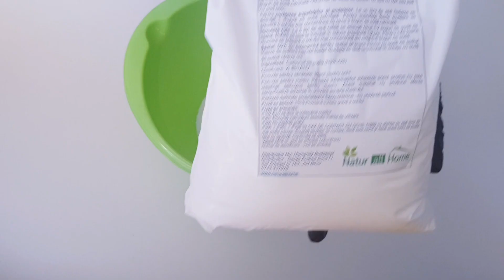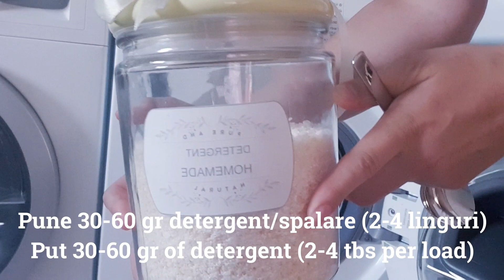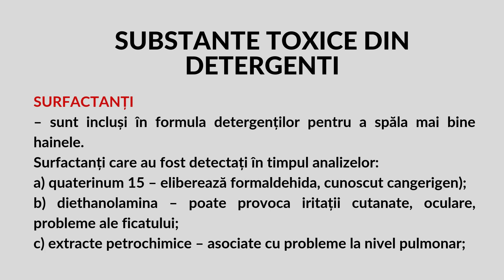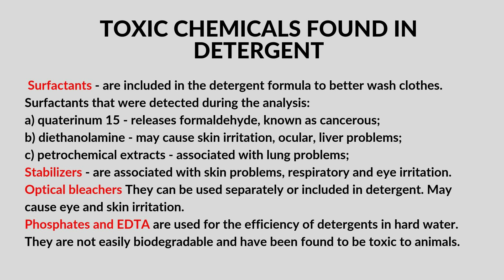NATURAL HOMEMADE LAUNDRY DETERGENT - Detergent natural homemade pentru rufe (cu reteta simpla)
Acest detergent este foarte eficient si mai ales...NON TOXIC ! Daca vrei sa stii cum sa scapi de varianta nociva a detergentului dar sa aiba si efectul dorit, vizioneaza acest tutorial pana la final  !
In ziua de azi alergiile, probleme ale pielii, migrenele...majoritatea se datoreaza chimicalelor pe care le punem pe noi sau mai rau, le ingeram !
This detergent is verry efficient  and NON TOXIC ! If you want to know how to make your own laundry detergent as effective as the store bought one, but that has the same effect, watch this video until the end !
Aici ai un studiu facut de Asociatia Nationala a Protectiei Consumatorilor care spune cat de nociv este detergentul din comert.
RETETA / RECIPE :
- 250 gr sapun natural de rufe razuit / laundry soap bar gratted
- 250 gr bicarbonat sodiu / baking soda
- 250 gr soda de spalat sau soda calcinata / washing soda
- 250 gr percarbonat de sodiu sau inalbitor ecologic / ecological whitener or borax
Daca vrei sa intri in comunitatea celor care sunt interesati despre cum sa inlocuiasca chimicalele din comert, te astept aici ! Grup privat Natural Cosmetics by Anna (Facebook Group)